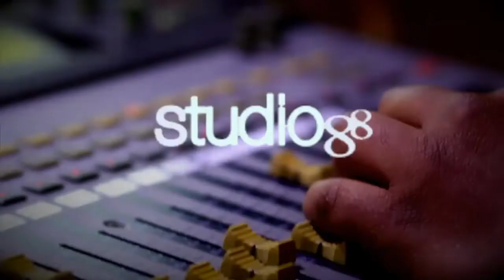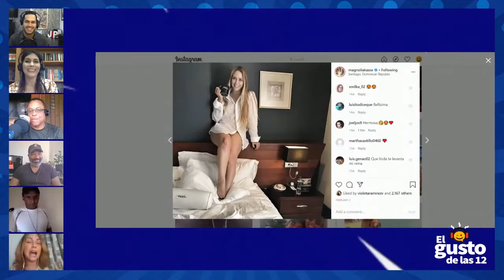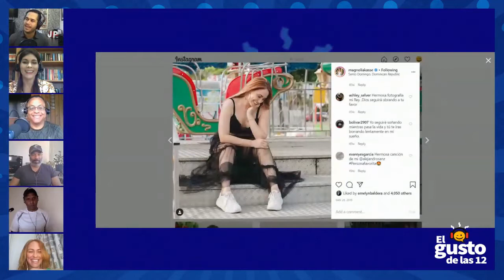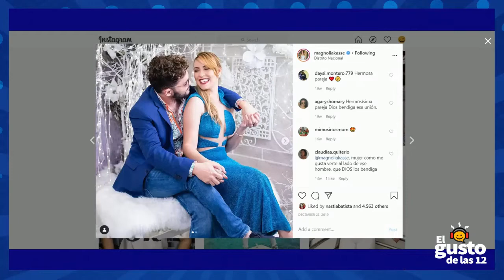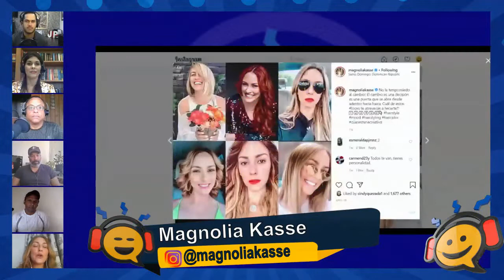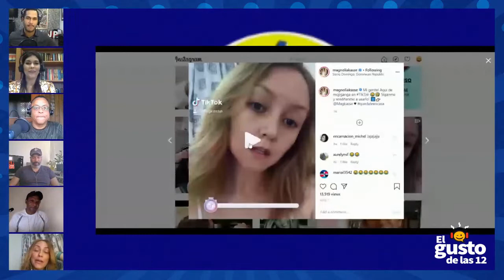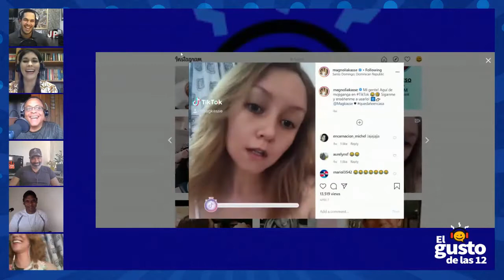Conociendo a Magnolia Kasse - El Gusto de las 12